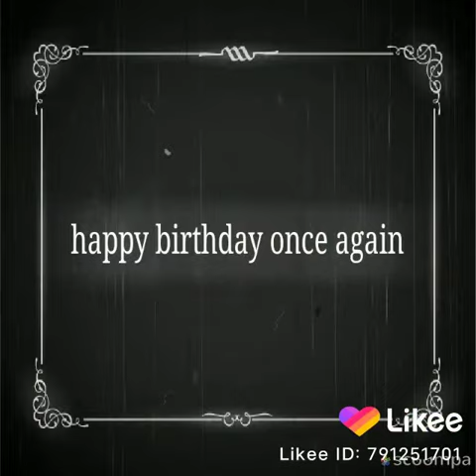June 8, 2021